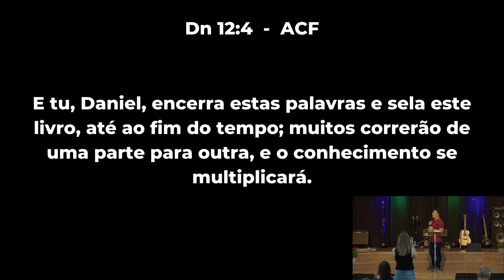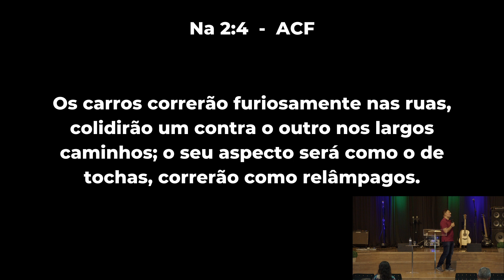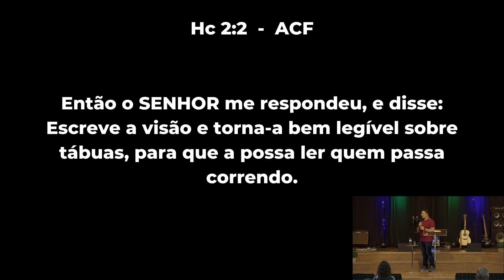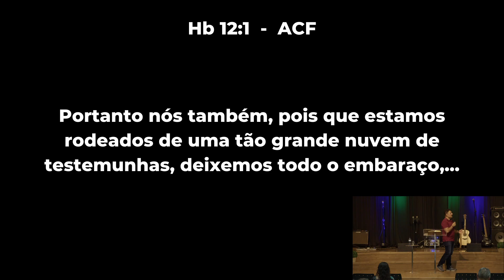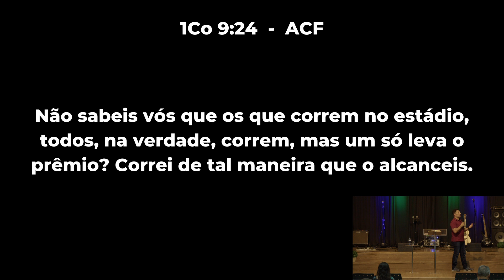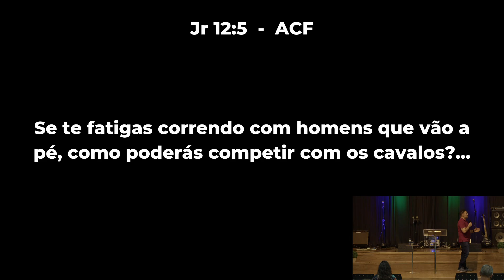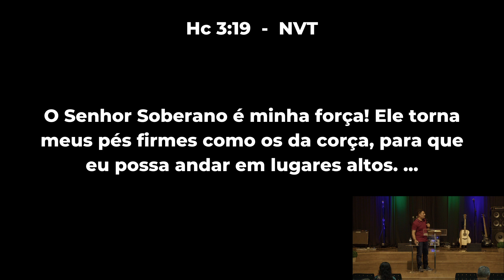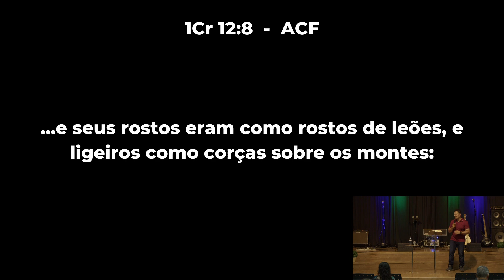VELOZES PARA CONQUISTAR - Pr. Agnaldo Silva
Nessa ministração poderosa, o Pr. Agnaldo fala sobre a velocidade sobrenatural que Deus concede para nossas conquistas para o Reino.